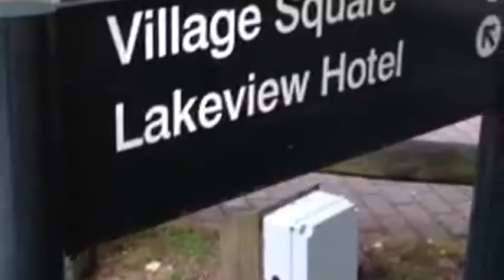Not So Fast But Very Furious